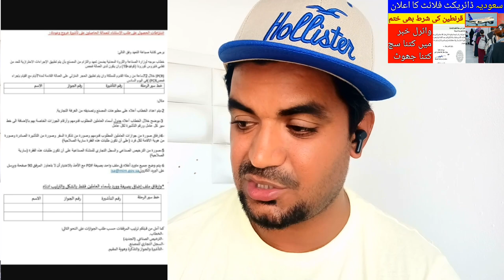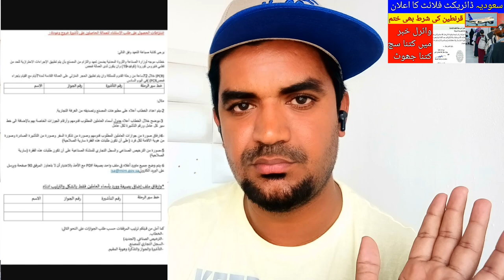Latest Update News Saudi Arabia Direct Flight Without Quarantine, Saudi Flights News,